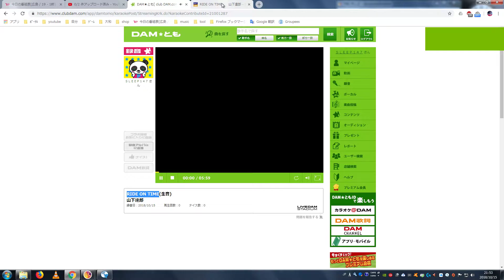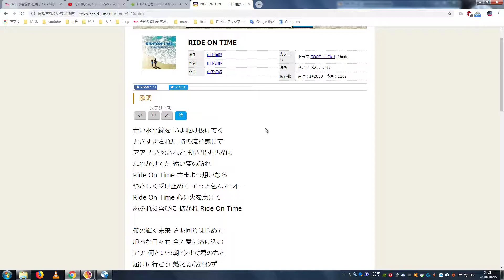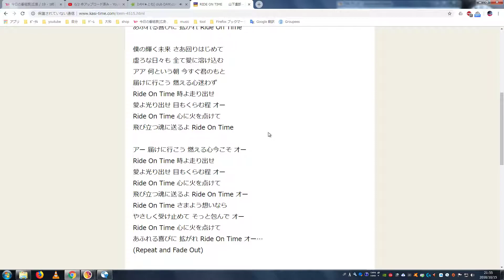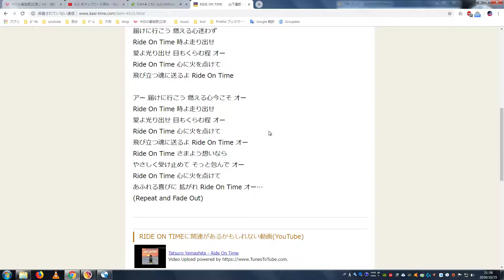【カラオケ】RIDE ON TIME 2018 10 15